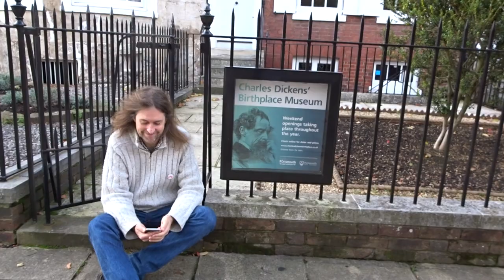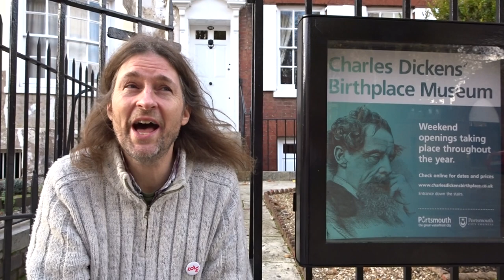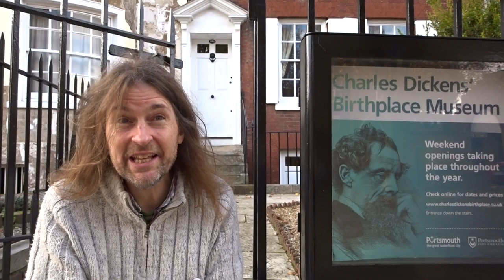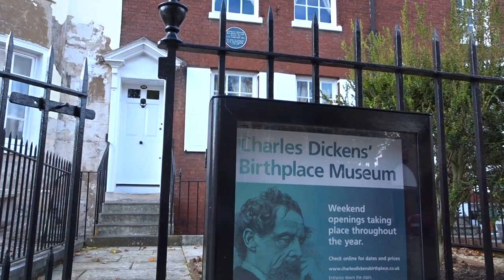Streets of London (Ralph McTell) at Charles Dickens' Birthplace Museum, Portsmouth, UK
This week I had the chance to spend a day in beautiful, historical Portsmouth (I'd never been there before) and stumbled upon the birthplace of Charles Dickens! He was born there 7th Feb 1812 and lived there only a few years until his family moved back to London. Still, it felt like this salty, multicultural port city might have made some kind of lasting impression on him. 'Streets of London' was the song that came straightaway to mind as I sat on his step and thought about his life and work.